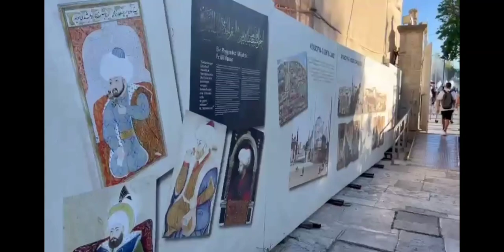Blue Mosque/SultanAhmet Mosque 🕌 special vlog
The Blue Mosque in Istanbul, also known by its official name, the Sultan Ahmed Mosque (Turkish): Sultan Ahmet Camii), is an Ottoman-era historical imperial mosque located in Istanbul, Turkey. A functioning mosque, it also attracts large numbers of tourist visitors. It was constructed between 1609 and 1616 during the rule of Ahmed I. Its Külliye contains Ahmed's tomb, a madrasah and a hospice. Hand-painted blue tiles adorn the mosque's interior walls, and at night the mosque is bathed in blue as lights frame the mosque's five main domes, six minarets and eight secondary domes. It sits next to the Hagia Sophia, the principal mosque of Istanbul until the Blue Mosque's construction and another popular tourist site. The Blue Mosque was included in the UNESCO World Heritage Site list in 1985 under the name of "Historic Areas of Istanbul."